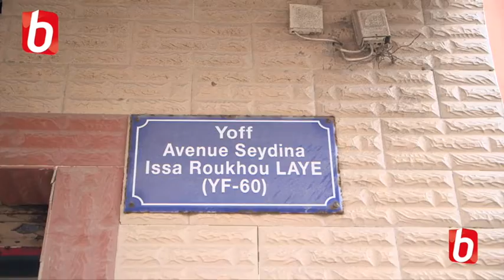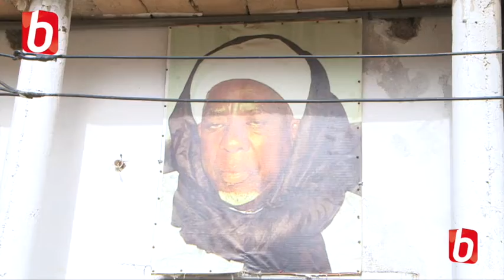THIANTA DOMOU YOFF BII «SAMAY MOROM DAGNO RAGAL NAMA TONNERE MAY CHANCE SINON… »